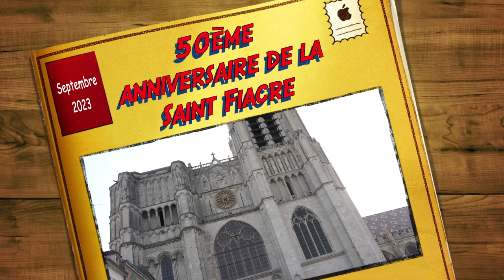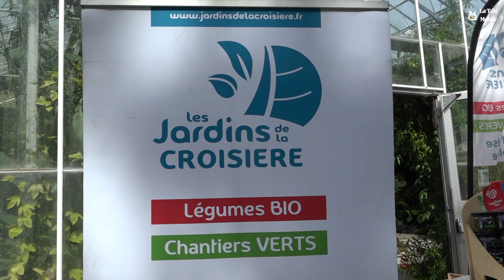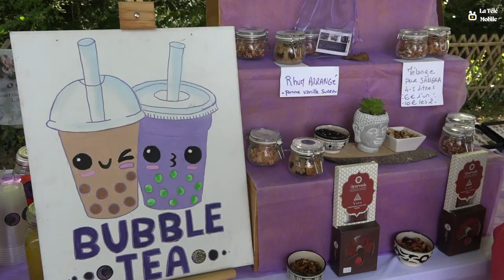Saint Fiacre 2023 de Sens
Dans le cadre du 50ème anniversaire de la fête de la Saint-Fiacre, de nombreuses  animations seront proposées sur la place de la République et au parc du Moulin à Tan le 3 septembre prochain.

  - présentation des brouettes fleuries
  - messe en la cathédrale Saint-Etienne
    - défilé des brouettes fleuries et parade musicale
    (de la rue de la République au Moulin à Tan – 28 chemin de Babie)
   - animations au Moulin à Tan

Site internet =